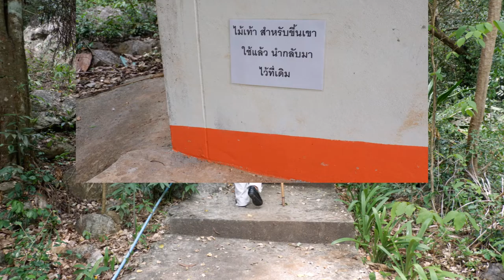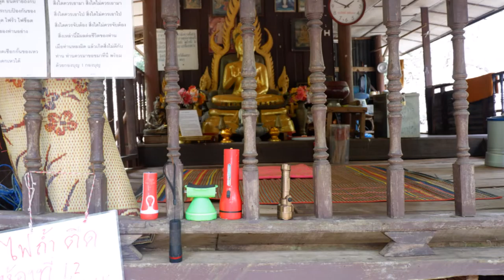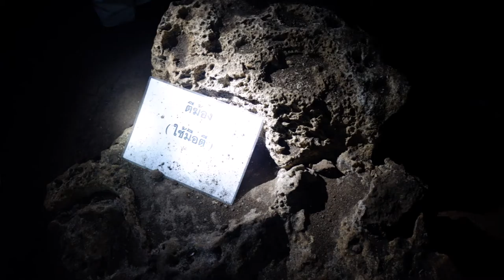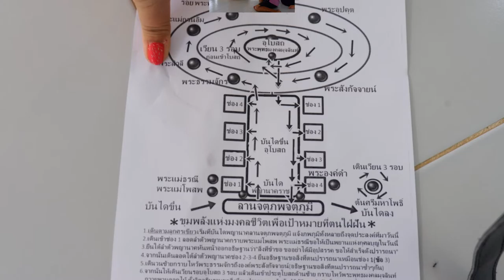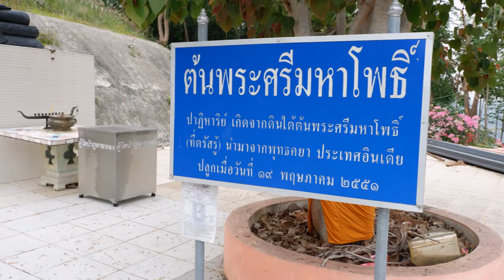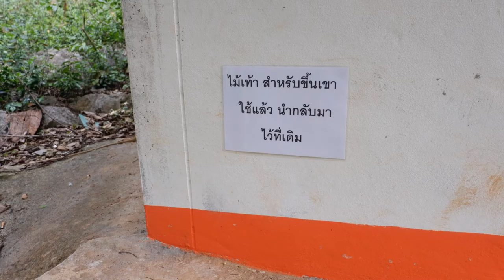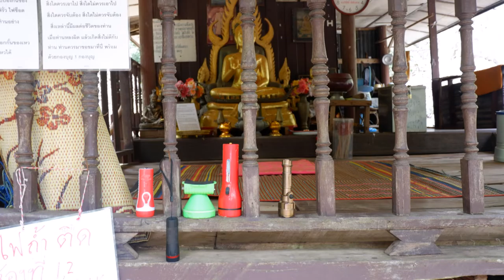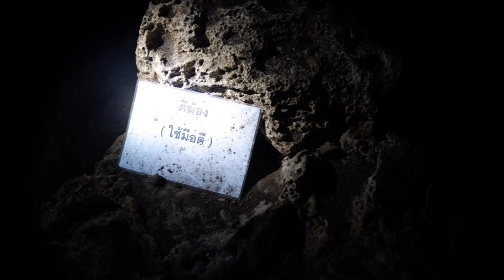เพลงโคราชซิ่ง นำท่องเที่ยว 20 จังหวัดการแสดงของ กำปั่น บ้านแท่น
รอธิบาย  เพลงโคราชซิ่ง แนะนำท่องเที่ยว 20 จังหวัดในภาคอีสาน โดยกำปั่น บ้านแท่น